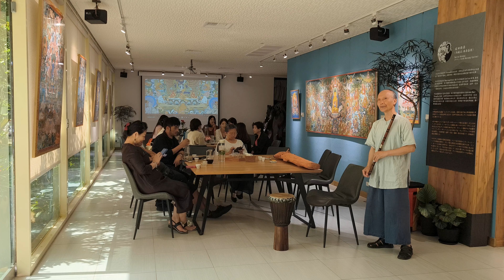「西藏勉唐派唐卡之美－格桑唐卡的多重宇宙」特展20240609